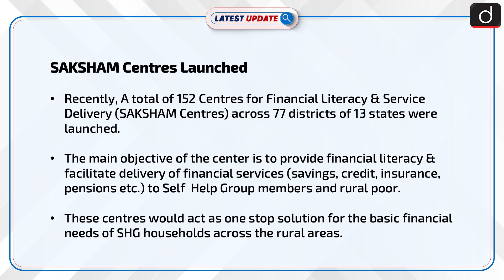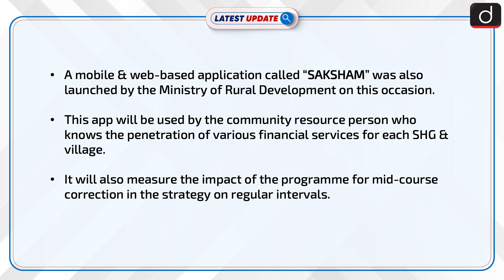SAKSHAM Centres Launched : Latest update | Drishti IAS English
Recently, A total of 152 Centre for Financial Literacy & Service Delivery (SAKSHAM Centres) across 77 districts of 13 states were launched.The main objective of the center is to provide financial literacy & facilitate delivery of financial services (savings, credit, insurance, pensions etc.) to SHG members and rural poor. These centres would act as one stop solution for the basic financial needs of Self-Help Group (SHG) households across the rural areas.

Dear Viewers,